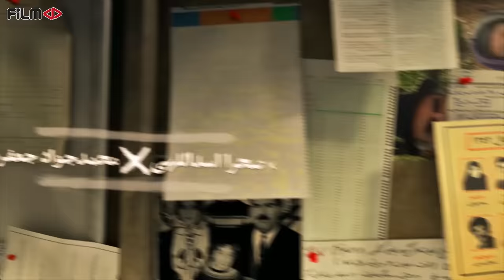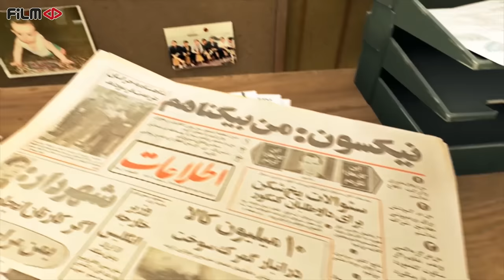سریال آنتن - قسمت 1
گوهر پس از فوت همسرش، شروع به درس خواندن می کند و بر خلاف انتظار فرزندانش در دانشگاه قبول می شود و...

گوهر پس از فوت همسرش یک سال درس می خواند و با موفقیت در آزمون کنکور در رشته پزشکی قبول می شود. حالا او با نوه اش هم دانشگاهی می شود و همین موضوع ماجراهایی را در خانواده و دانشگاه پیش می آورد.
بازیگران:
پژمان جمشیدی، هادی کاظمی، رویا افشار، مرجانه گلچین، الیکا عبدالرزاقی، نعیمه نظام دوست و اصغر سمسارزاده

کارگردان: ابراهیم عامریان
نویسنده: حمزه صالحی
تهیه کننده: ابراهیم عامریان

سال پخش: 1401
After the death of her husband, Gohar starts studying and contrary to the expectations of her children, She is accepted into the university and...

After the death of her husband, Gohar studied for a year and successfully passed the medical entrance exam. Now She is going to be a university student with her grandson, and this issue brings adventures in her family and the university.
Serial Anten - Episode 1

Cast:
Pejman Jamshidi, Hadi Kazemi, Roya Afshar, Marjaneh Golchin, Elika Abdul Razzaghi, Naimeh Nezam Doost and Asghar Semsarzadeh.

Director: Ebrahim Amerian
Author: Hamze Salehi
Producer: Ebrahim Amerian

Release: 2022
Genre: Comedy, Family